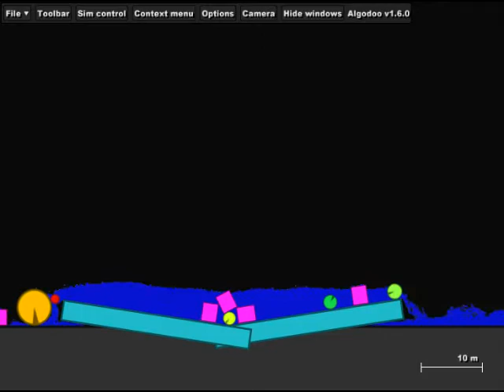Massive amount of Water in Algodoo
18x the amount of water allowed by default, recorded about 20 minutes